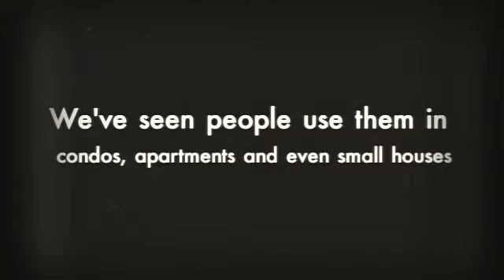12000 BTU Air Conditioner Reviews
If you are looking for an a/c unit that could cool a space that is 450-550 square feet, you must concentrate your search on a 12000 BTU a/c unit. A device this size will certainly do a great job keeping you cool down during those warm summertime.

When buying a 12000 BTU air conditioner, you have 2 various alternatives. You can either choose a window device or you could choose for among the lots of portable a/c devices the offered today.

There are two major distinctions in between a 12000 BTU portable air conditioner as well as a 12000 BTU home window ac system.

A window unit is strongly installed in your home window, which means that you could not move it around from space to room. Portable A/C units, by contrast, are merely that: mobile. While they are not precisely lightweight, lots of devices have wheels on the base so you can roll them where you want them.

The second main difference in between a mobile as well as home window device is that home window air conditioners do not require you to vacant water from the condensation reservoir. By comparison, lots of portable systems have tanks that can fill out, especially when it is extremely humid.

If you are in the market for a 12000 BTU air conditioner, here are 4 of the leading designs readily available today:

1) Ideal Air conditioning-- Frigidaire 12,000 BTU Home window Ac system with Temperature Sensing Remote FRA126CT1 (price $430).
12000 BTU Ac system.

Frigidaire FRA126CT1 12-000 Btu Home window A/c.

This 12000 BTU air conditioner is the perfect choice for cooling medium to large sized areas up to 600 square feet. This window air conditioner additionally comes with clean air ionizer and also an anti-bacterial filter.

Customers have extremely positive reviews of this system. Specifically, several customers commented that this Frigidaire device cooled down areas really rapidly as well as kept them cool also on the best days of the summertime. Various other customers suched as the layout of the push-button control.

2) Best Price-- SPT 12000 BTU Window A/c unit Energy Superstar WA-1211S (set you back $282).
12000 BTU Portable Air conditioning unit.

SPT 12000 BTU Home window A/c unit Power House.

This SPT 12000 window a/c unit device packs a whole lot of cooling down power in an inexpensive device.

Like the Frigidaire, the SPT 12000 BTU air conditioning unit includes a remote control that allows you to transform the temperature level, change the fan speed, as well as change the setups from across the area. The SPT likewise comes with a timer to make sure that you can set it to shut down after a specific amounts of time. This could aid lower electrical power expenses in situation you inadvertently sleep with the device still running.

The SPT 12000 home window a/c also includes some terrific cleansing functions. Particularly, when the filter requires washing, the unit sees you that it is time to clean it. You can wash the filter by vacuuming it and also rinsing it.

Customers of this unit praise its low price, but they additionally talk about the car feature. When in automobile mode, the SPT 12000 home window air conditioner instantly changes to cool down when the room temperature level gets excessive.

3) Simplest to Set up-- LG 12000 BTU Ac system-- LW1212ER (price $319).

The LG 12000 BTU a/c unit includes electronic Controls that are very easy to check out and use.
LG 12000 BTU A/c.

LG LW1212ER Power Superstar 12,000 BTU.

Particularly, the controls allow you to manage the temperature in your area quickly with an automobile function. The LG additionally has a remote command that allows you to control the temperature, follower rate, and timer. This system also features 3 fan speeds and four-way air instructions.

Users comment that the LG 12000 BTU Air Conditioner is extremely very easy to set up. Customers reviewed just how they could conveniently establish the frame in the window then move the device right into the framework.